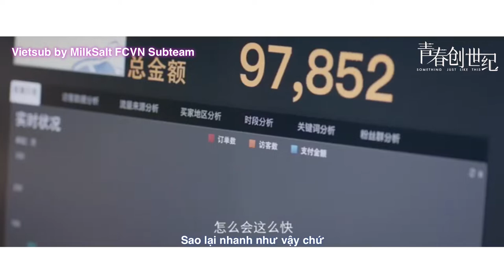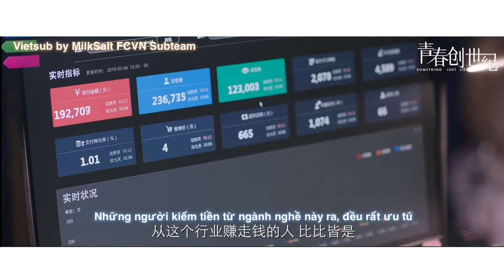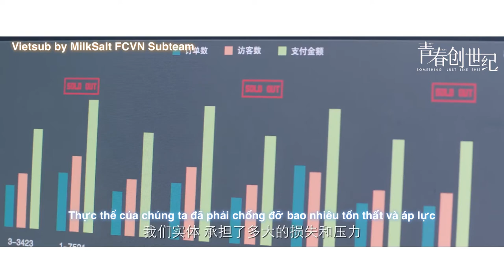吴谨言 I VIETSUB I FULL TRAILER "THANH XUÂN SÁNG THẾ KỶ" - PHIM NGÔ CẨN NGÔN 2020